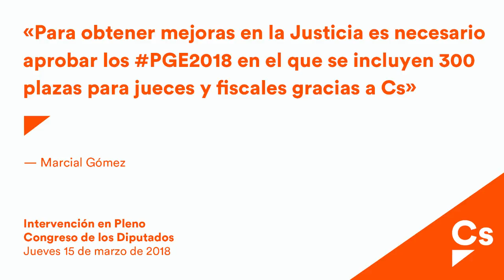Marcial Gómez. Debate sobre justicia universal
Intervención de Marcial Gómez en el debate de la Proposición de Ley Orgánica de modificación de la Ley Orgánica 6/1985, de 1 de julio, del Poder Judicial, relativa a la mejora de la justicia universal.
"BOCG. Congreso de los Diputados", serie B, número 18-1, de 9 de septiembre de 2016. (Núm. expte. 122/000008)